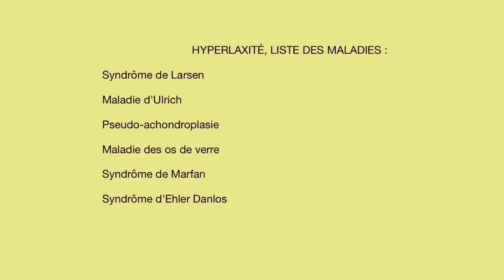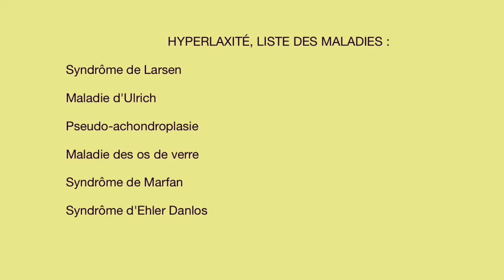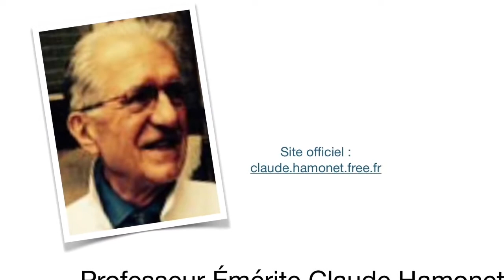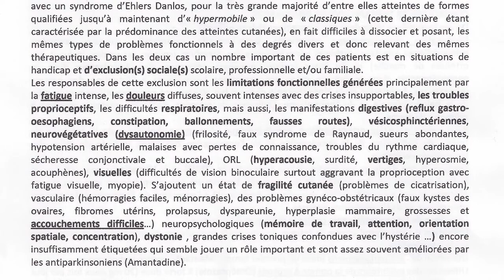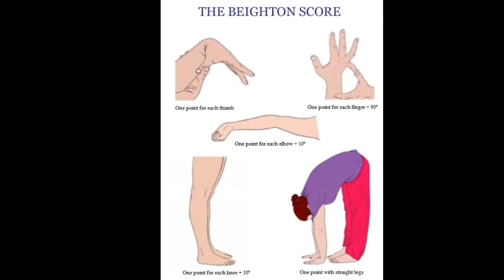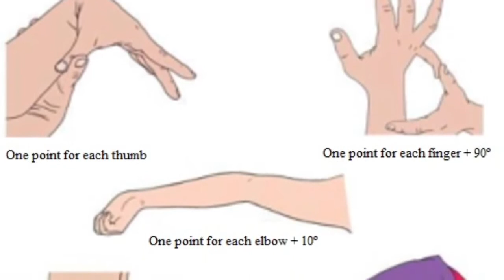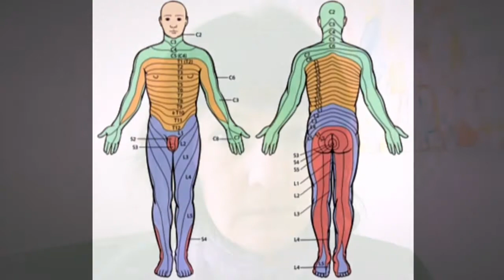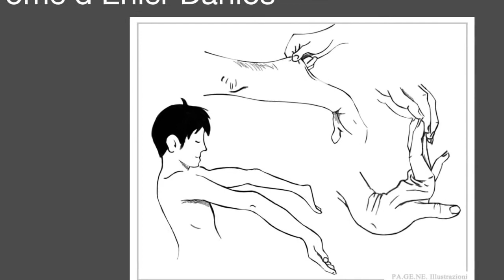Hyperlaxité et Maladies... Plus sur le Syndrome d'Ehlers Danlos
L'hyperlaxité et les maladies.
Quelles maladies présentent une hyperlaxité ? Quand se considérer malade ? Quelles sont les caractéristiques de ces maladies ? On parle de trois maladies osseuses : la maladie des os de verre, la pseudo-achonplasie, le Syndrôme de Larsen. Il s'agit aussi de la maladie d'Ulrich qui est une maladie musculaire. On trouve deux maladies du tissu conjonctif : le Syndrôme d'Ehler Danlos et la maladie de Marfan. Il existe trois types de Syndrôme d'Ehler Danlos : le classique, l'hypermobile et le cardio-vasculaire. Comment diagnostiquer un Syndrôme d'Ehler Danlos ?

Un point sur le Syndrôme d'Ehler Danlos.
Définition générale : le défaut de production de collagène, une élasticité des tissus et de la peau.
Le Pr.
Le professeur est la référence en ce qui concerne le Syndrôme d'Ehler Danlos. Âgé, il a consacré tout son temps aux patients atteints de cette maladie rare. Peut-être pas si rare que cela. Des personnes souples, il y en a beaucoup.
Diagnostique : le score de Beighton.
Une recherche insuffisante.

L'enfance en errance de diagnostique, les douleurs et l'incompréhension des médecins. De l'anodin au global, respiration et constipation, douleurs ventrales.
La douleur généralisée qui limite la perception de la source de la douleur d'origine ( bleus, parfois luxations voir aussi les entorses).

L'équilibre et la proprioception.
Les problèmes de gestion de l'espace ou le "Syndrôme de la Porte".
Le sport, l'exercice physique et les problèmes de perception du corps dans l'espace.

Les luxations et les entorses à répétition.
Trop souvent.
Maîtriser les limites d'une fréquence normale.

La position assise difficile expliquée.
Le regard par zone et les compensations.
Un regard d'ostéopathe.
Où commence et où s'arrête la compensation ?
Comment différencier les zones, un aperçu.

Neurologie, crises de tétanie et dysautonomie.
Comment contacter un médecin, une association ?
Quelles démarches mettre en place ?

Ce n'est pas facile, mais il faut garder courage. L'équipe d'une maladie rare est souvent étonnante et apporte de belles surprises.